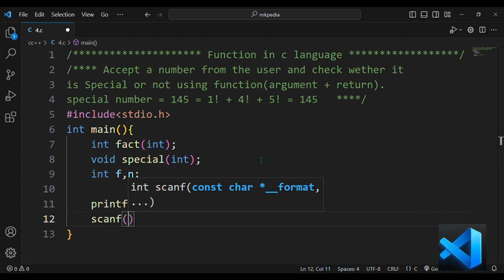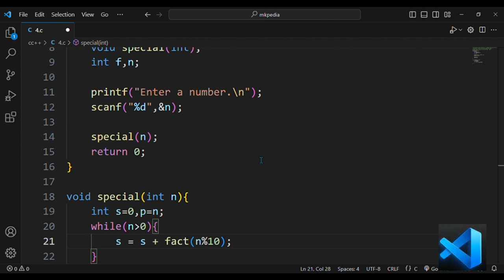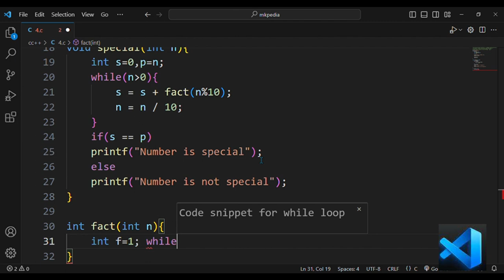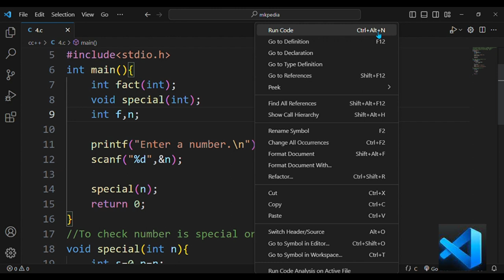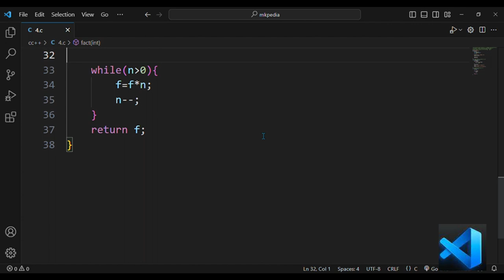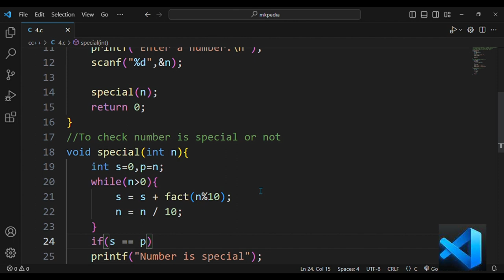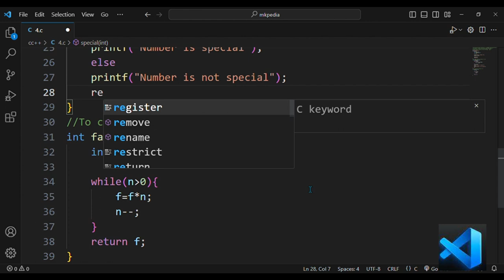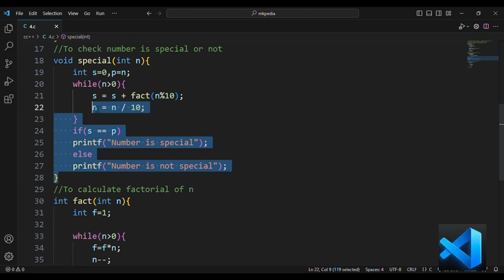#139. Special number using function in c.👆with free source code in description.